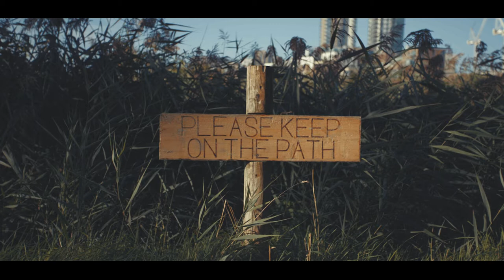2022 October | Magic Lantern Footage RAW | Canon 5D MK II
Second Magic Lantern testing on the 5D MK II. RAW Footage. October 2022.